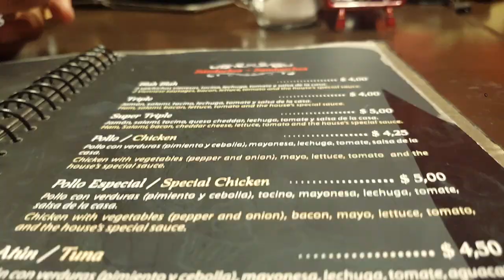El viaje del año ( Sierra )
Manito arriba si este vídeo se lo merece, pos data falto. Alausi En el video 😭ya cuando lo avia terminado y revisado como 20 veces me fijé, ya queeee😂, se vive una solo vez.